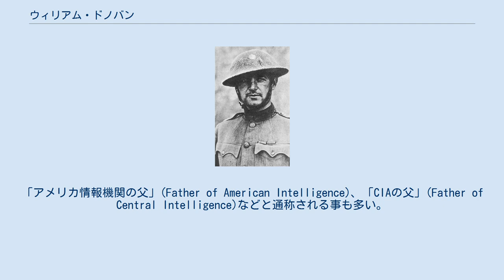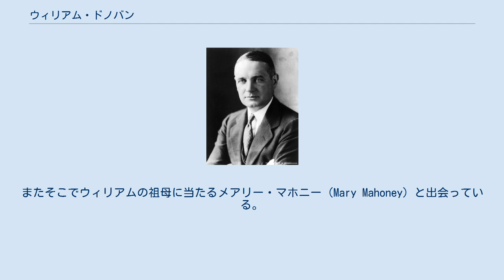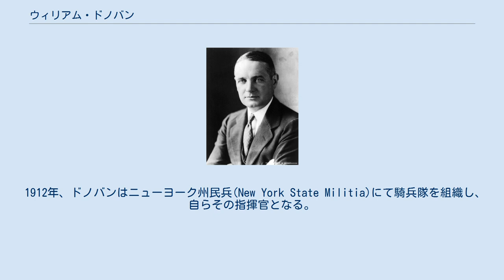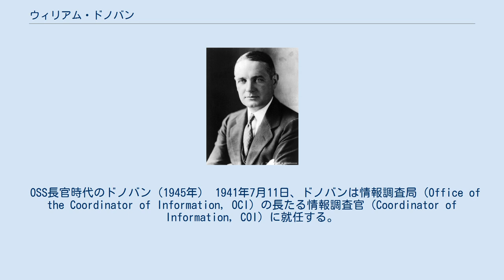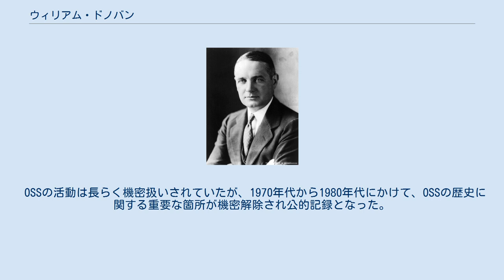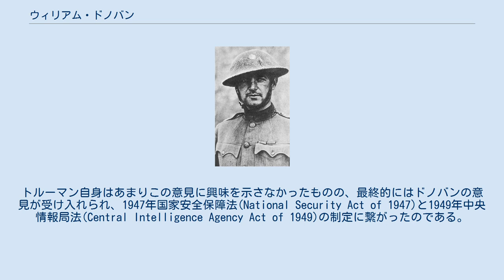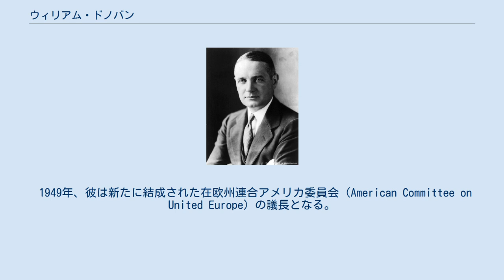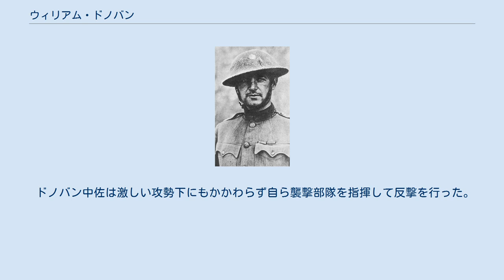ウィリアム・ドノバン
ウィリアム・ジョセフ・"ワイルド・ビル"・ドノバン（William Joseph "Wild Bill" Donovan 1883年1月1日 - 1959年2月8日）は、アメリカの軍人、弁護士、諜報員、外交官。
戦略諜報局（OSS）の創設者、また長官としてその名を知られる。
「アメリカ情報機関の父」(Father of American Intelligence)、「CIAの父」(Father of Central Intelligence)などと通称される事も多い。
 第一次世界大戦従軍者としては唯一、4つの最高級軍事勲章を受章している。
すなわち、名誉勲章、殊勲十字章、陸軍殊勲章、国家安全保障褒章である。
またこれらに加えて銀星章や名誉戦傷章も受章している。
 ビル・ドノバンはニューヨーク州バッファローにて第一世代のアイルランド系移民の息子として生を受けた。
母アンナ・レティティア・"ティッシュ"・レノン（Anna Letitia "Tish" Lennon）はアルスター出身で、父ティモシー・P・ドノバン（Timothy P. Donovan）はコーク県出身だった。
祖父ティモシー・オドノバン・シニア（Timothy O'Donovan (Sr.)）は教区司祭だった叔父の元、スキバリーンに暮らした。
またそこでウィリアムの祖母に当たるメアリー・マホニー（Mary Mahoney）と出会っている。
メアリーは地主の娘だった為、結婚にティモシー側の承認は不要だったという。
その後、彼らはカナダを経てニューヨークに移る。
息子ティモシー・ジュニアは政治家を志して活動したものの、その成果は微々たるものであった。
 ビル・ドノバンはセント・ジョセフ・カレッジエイト・インスティチュートを経てナイアガラ大学に入学し、後にはコロンビア大学のフットボールチームで活躍したという。
この頃に付けられた愛称「ワイルド・ビル」（Wild Bill）は、その後も彼の愛称として知られていく事になる。
1905年にコロンビア大学を卒業し、同時期にファイ・カッパ・サイやマルタ騎士団の構成員となる。
 コロンビア大学の法科大学院であるコロンビア・ロー・スクールを卒業したドノバンは、まもなくウォール街に影響力を持つ弁護士の1人となる。
 1912年、ドノバンはニューヨーク州民兵(New York State Militia)にて騎兵隊を組織し、自らその指揮官となる。
この部隊は連邦軍がパンチョ・ビリャ遠征に出動していた影響で、1916年に動員令を受けてアメリカ＝メキシコ国境の警備に回されている。
 フランス戦線のドノバン少佐(1918年) 第一次世界大戦中、少佐となったドノバンは第42歩兵師団第165連隊第1大隊の大隊長を務めていた。
同連隊はFighting 69thとして知られる第69ニューヨーク義勇兵連隊と同一の部隊であり、165はそれと別に連邦軍にて与えられている部隊番号である。
フランス戦線ではコロンビア大の同窓生である詩人ジョイス・キルマーがドノバンの副官を務めていたという。
1918年10月14日から15日にかけて、フランスのセント・ジョルジュ付近で発生した戦闘における功績から、ドノバンは名誉勲章を受章した。
終戦までに大佐となり、2つの殊勲十字章と2つの名誉戦傷章を受章している。
 司法省職員時代のドノバン(1924年) 1922年から1924年にかけて、彼はニューヨーク州西部地区の連邦検事を務めており、積極的な禁酒法違反の取締で知られるようになる。
1924年、大統領カルビン・クーリッジは司法長官ハリー・M・ドアティの代理補佐官としてドノバンを司法省独禁法取締部門に登用した。
 1922年、共和党員としてニューヨーク副知事選に出馬するも落選し、1932年の知事選でもやはり落選している。
1932年の選挙ではジャーナリストのジェームズ・J・モンタージュが個人顧問たる選挙参謀として選挙運動の支援に当たっている。
また、1924年から1928年の間、ハーバート・フーヴァーに庇護され、ボヘミアンクラブに連れて行かれるほどの厚遇を受けた。
 第二次世界大戦前、ドノバンはヨーロッパ各国を巡って...